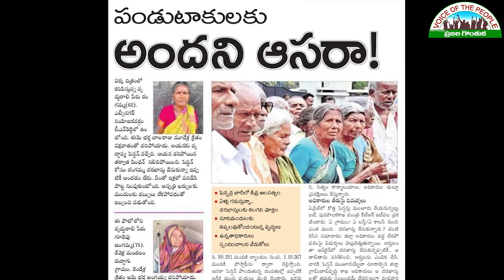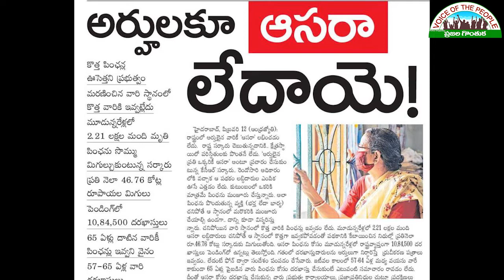ఆసరా పెన్షన్లు అందేనా? || Aasara Pension || KondalReddy || Voice of the People ప్రజల గొంతుక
తెలంగాణా రాష్ట్రంలో అర్హులైన ఆసరా పెన్షన్ దారులు 11 లక్షలమంది ఉన్నారు.   ప్రభుత్వం గత  మూడేన్నరేళ్లుగా ఒక్కరికి కూడా కొత్తగా  పెన్షన్ ఇవ్వలేదనేది వాస్తవం. ఈ  సమస్య పరిష్కారం కోసం  దాదాపు 20 ప్రజాసంఘాలు ఆసరా పెన్షన్ల సాధన కమిటీగా ఏర్పడ్డాయి.